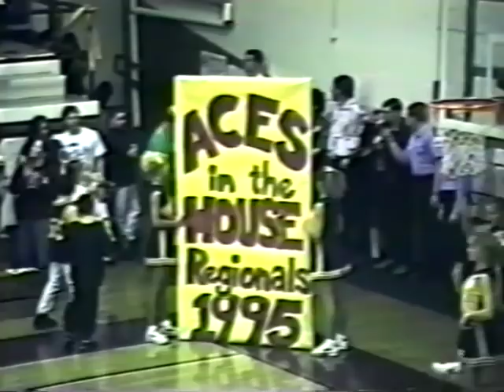Mount Carmel Golden Aces Basketball 1994-95 Highlight tape-Rob Blackman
WCJTV News Interviews and Highlights 95-produced by Rob Blackman (sports director)